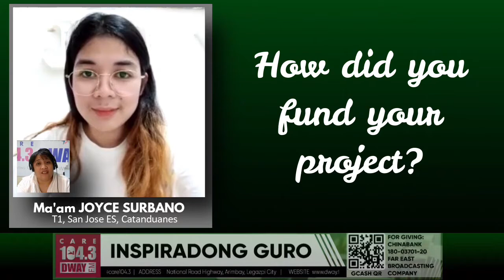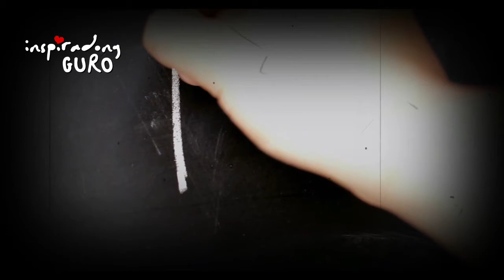INSPIRADONG GURO | 27 JUN 2021 Episode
Success can come in different shapes, sizes and time. This week let us listen to the stories of 2 inspirational teachers and how they fulfilled their dreams of becoming truly inspiring teachers.